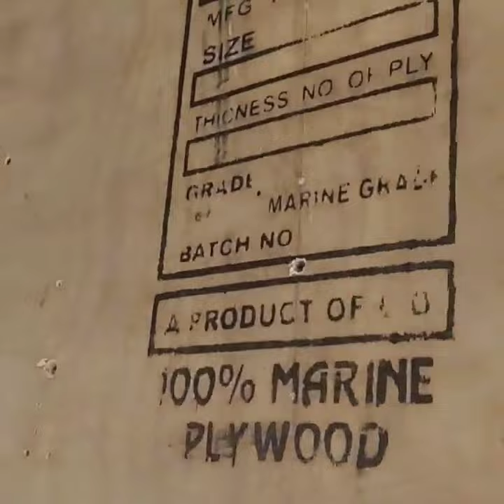RN Cabinet work Nagpur